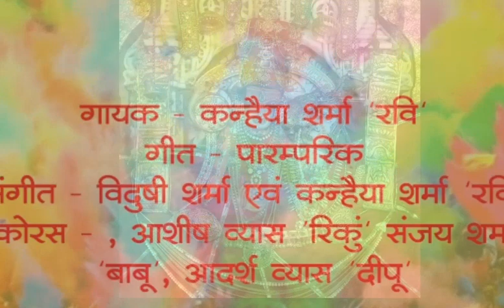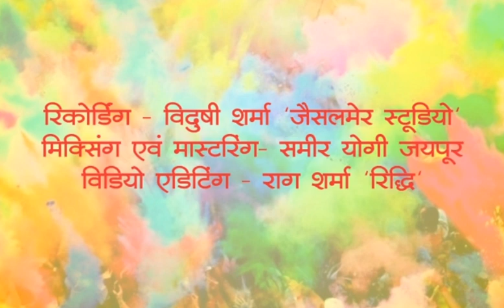Hari hori machai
जैसलमेर में सदियों से गाए जाने वाले अति सुन्दर फाग भजनों को संगीतबद्ध, रिकार्ड करके आपकी सेवा में प्रस्तुत करते हुए हम अति प्रसन्नता का अनुभव कर रहे है।
     हमारी मांड धरा की कोख से जन्में हजारों गीत आज लुप्त प्रायः है, अगर आप सुधिश्रोता गणों का प्रोत्साहन मिला तो हम ऐसे गीतों को आपके सामने लाने का प्रयास जारी रखेगें।
     ये फाग गीत हरी होरी मचाई जैसलमेर की पारंपरिक रचना है। इसे संगीत दिया है कन्हैया षर्मा ‘रवि’ एवं विदुषी षर्मा ने।
     मुख्य गायक कन्हैया षर्मा ‘रवि’ तथा कोरस गाया है- आषीष व्यास ‘रिंकु’, आदर्ष व्यास ‘दीपू’, संजय षर्मा ‘बाबू’ तथा रिकार्ड किया है- विदुषी षर्मा ने अपने जैसलमेर स्टुडियों में।
     मिक्सिंग व मास्टरिंग समीर योगी, विडियो एडिटिंग राग षर्मा ‘रिद्धि’ ने किया है।